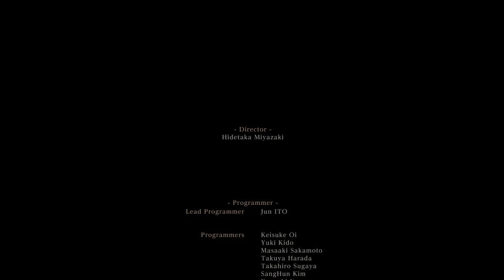Bloodborne - Gehrman, the first hunter Final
Final Honoring Wishes